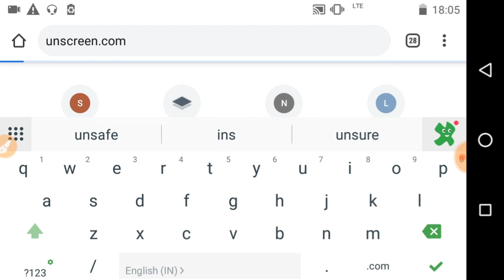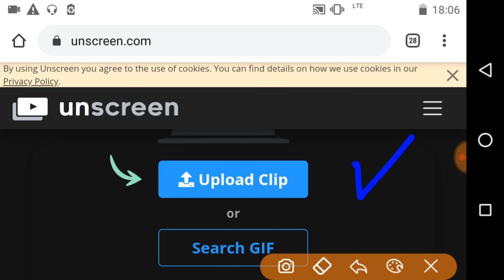how to change video background|video background change without green screen|unscreen pro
In this video you can know how big youtuber remove video background just in few seconds.New youtubers or naye youtubers bhi video background ko aasani se badal sakte hai.